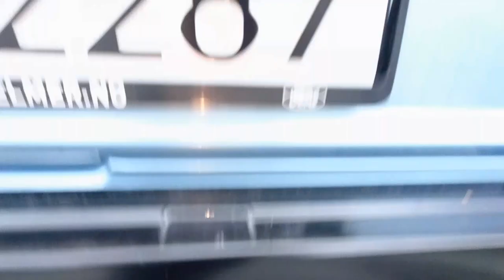Mint condition Ford Fiesta MK1 - 1983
My Ford Fiesta 1,1L 1983 model. Amazing car!